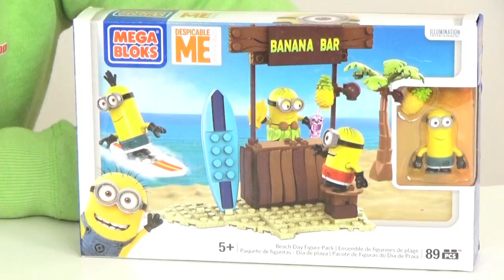(JOUET) Minions Banana Bar Despicable Me Mega Bloks - Démo Jouets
Minions Banana Bar Despicable Me de Mega Bloks, retrouvez notre test du jouet en démo vidéo

Description du jouet Minions Banana Bar Despicable Me de Mega Bloks :
Voici une petite boîte Mega Bloks pour les fans des Minions.  Avec à l’intérieur pas un Minion mais trois : Kevin, Stuart et bob à monter soi-même. Une fois assemblé, le décor se trouve être un bar de plage. Deux surfs sont là pour permettre à nos héros d’avoir plus de fun !

Here is a small Mega Bloks box for Minions fans. Inside we find not just one Minion, but 3 : Kevin, Stuart and Bob in self-assembly. Once assembled, the stage is being a beach bar. Two surfboards are there to help our heroes to have more fun!
Pour avoir plus d’infos sur ce jouet, trouver les avis, les revendeurs, rendez-vous directement sur / To get more informations on our reviews, find resellers, opinions, visite our
Avec Démo Jouets, découvrez les tests et les démos vidéo du jouet ou du jeu que vous cherchez / With Demo Jouets discover great video tests on toys, games that you’re looking for !

Pour retrouvez tous nos avis et nos tests en démos vidéo, visitez Démo Jouets / Get more and see all ou reviews and video tests, visite Démo Jouets